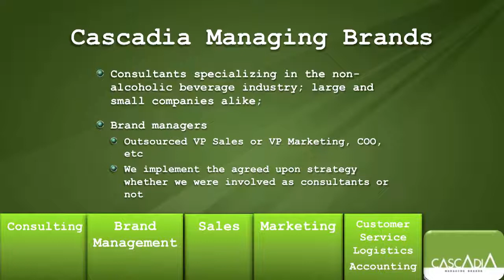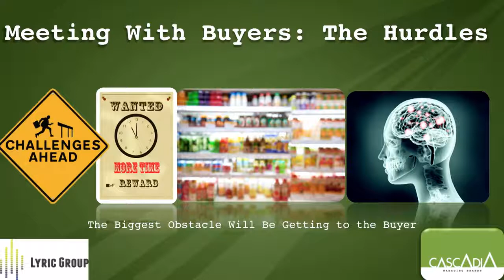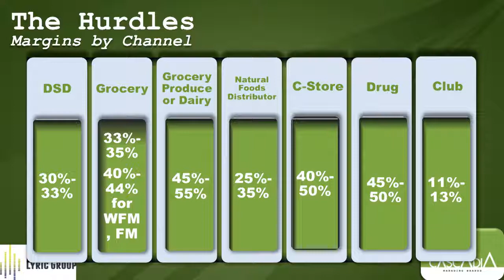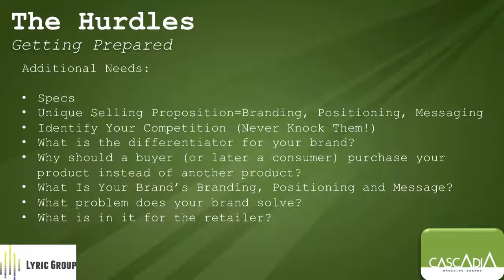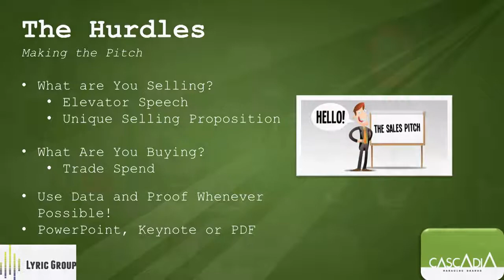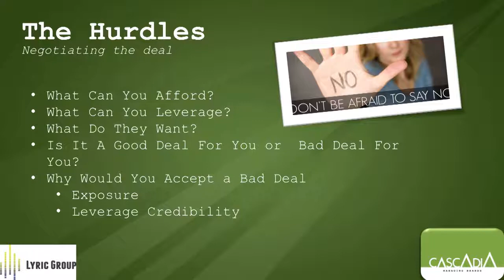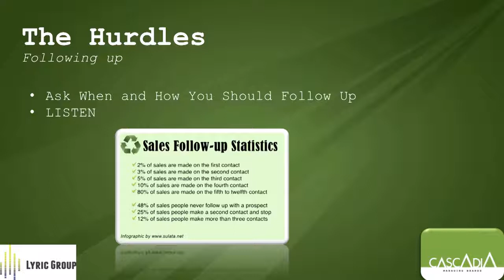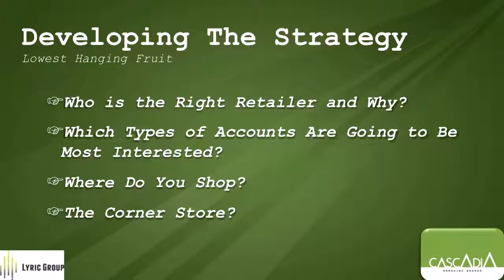Bill Sipper, Cascadia Managing Brands--The Big Sell Meeting Your First Buyer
Bill Sipper from Cascadia Managing Brands discussing Meeting Your First Buyer at Nosh Live.